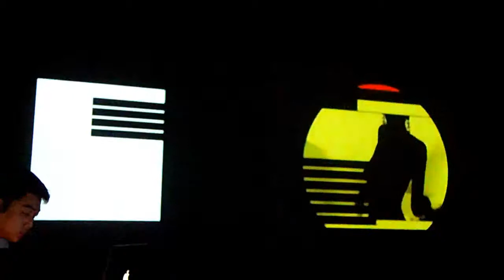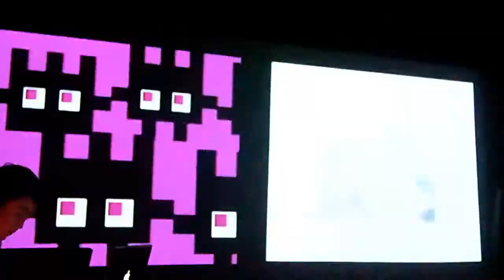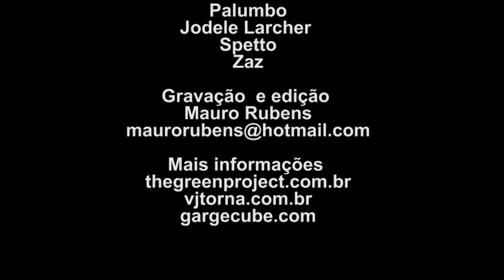Batalhas Semifinais do VJ Torna Brasil 2010 - Segunda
Curta também a página com as "Fábulas de Esopo".
Aqui VJ Thoshiro à esquerda disputa com VJ Robson à direita.